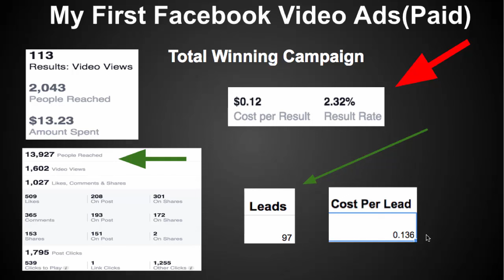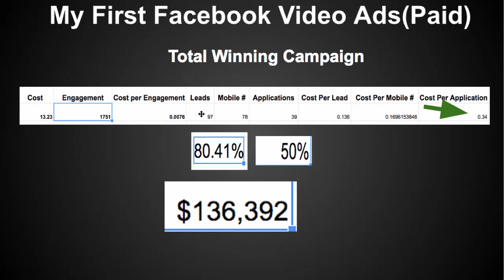Case Study: Facebook Video Ads from complete loser to winning campaign for Video Ads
Case Study: Case Study: Facebook Video Ads from complete loser to winning campaign for Facebook Video Advertisers

In this video, The JV Genius and King of Relationship Capital, ‪Muhammad Siddique‬